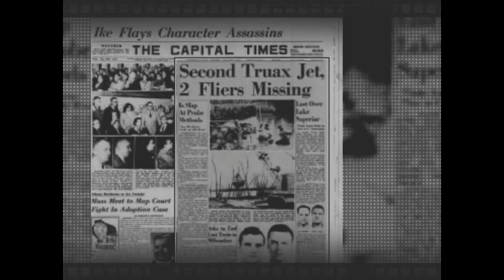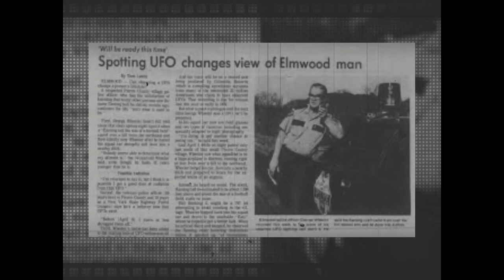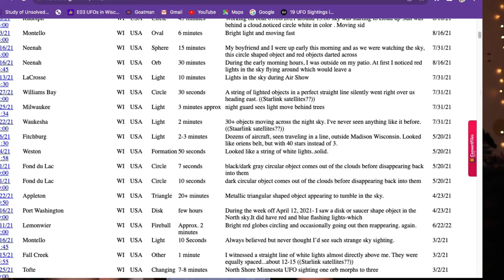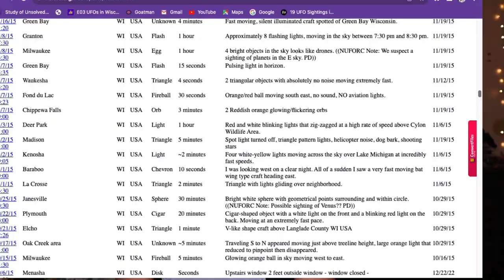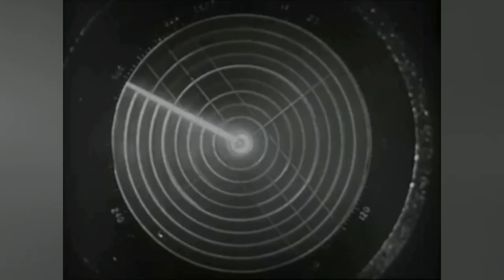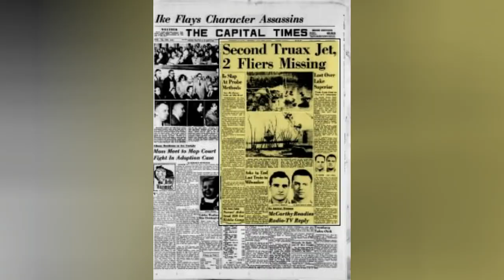Air force pilots disappear after UFO encounter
On November 23, 1953 two pilots, Eugene Felix Moncla Jr. and Robert Wilson,  were dispatched to investigate an anomaly showing up on a Ground Control radar over restricted space on the Michigan/Canadian border. They were never seen again. This would be known as " The Kinross Incident".
- Sources -
- Leonardo da Vinci
Leonardo Da Vinc's Dream of Flying
- The Kinross Incident
UFO*BC